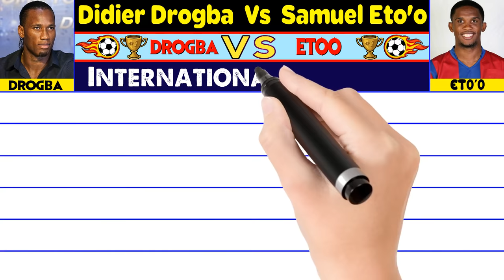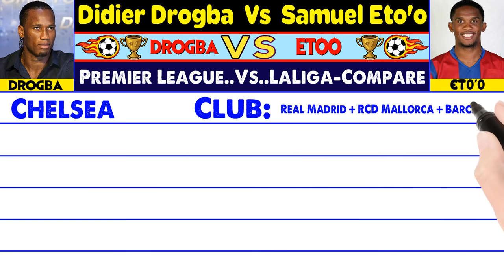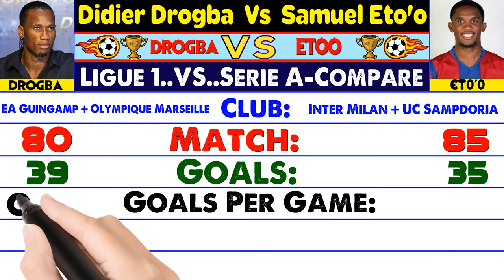Didier Drogba Vs Samuel Eto'o Career Compared ⚽ Match, Goals, Assist, Award, Cards, Trophies & More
Didier Drogba Vs Samuel Eto'o Personal Information, Born, Age, Height, Current Club,  Position, Market Value, Total Match Play,  Country Goals, Club Goals, UEFA Champions League Goals, Career Total Goals, Average Goals, Total Assists, Average Assists, Yellow Cards, Cup Wins,  Awards, Trophies & More.
Football is a Popular Sport Throughout the World. Almost All Sports or Entertainment Lovers Like Football Games. But Most People Have Special Favorite Players. So, We Tried to Show the History of These Two Famous Football Stars Through This Video For Their Fans.